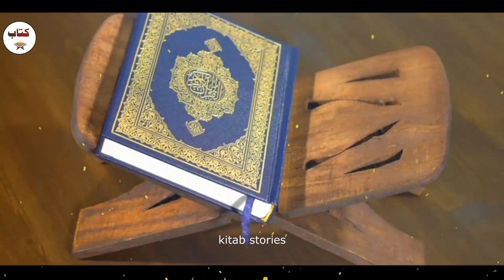Hindu Larki ka Ibrat Naak Waqia - Allah Pak Ka Bara Mojza | Kitab Stories